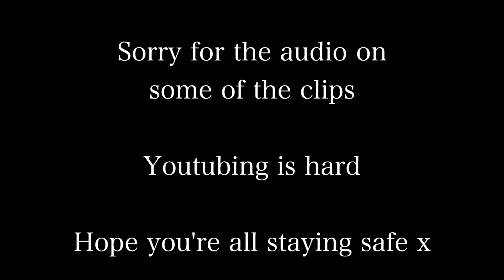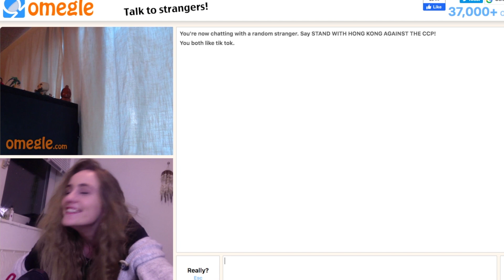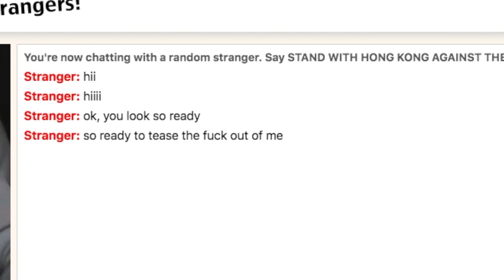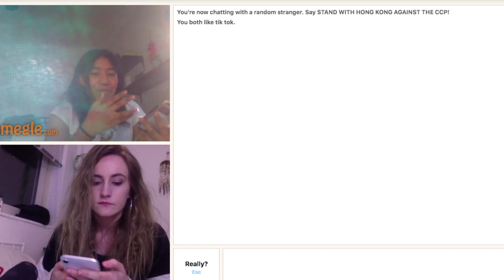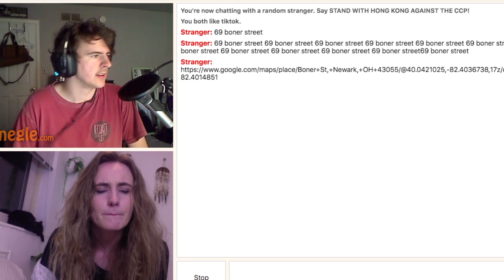Talking To Strangers Online While We Self Isolate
Hello Everyone,

I hope you are all keeping safe and doing okay considering!

I hope you have been enjoying these little mid week videos although they may be a little short! Let me know if you like these omegle videos!

MY LINKS !!